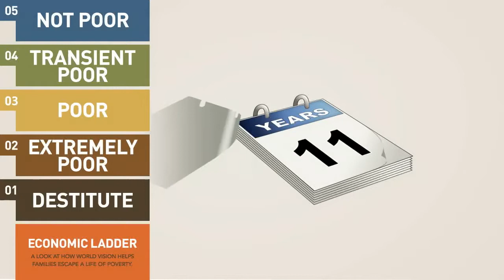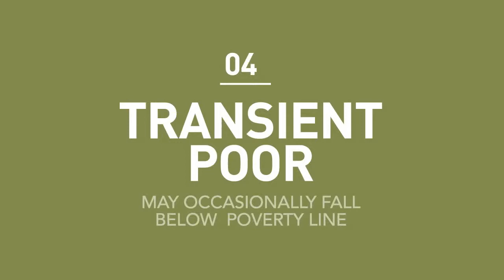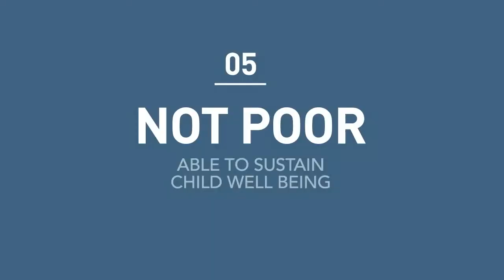VisionFund Presents: How We Help Families Escape Poverty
Using the economic ladder, discover how VisionFund and World Vision help families escape a life of poverty.